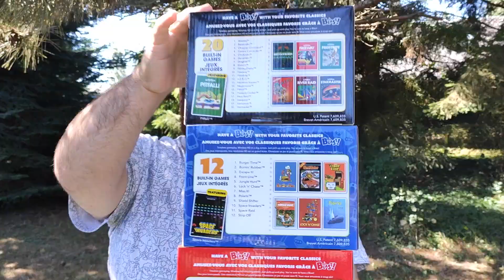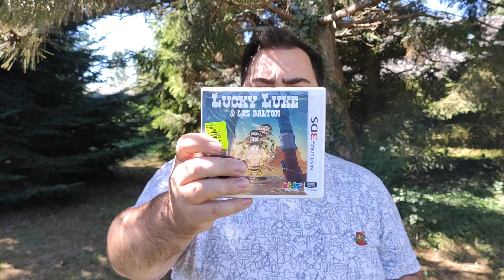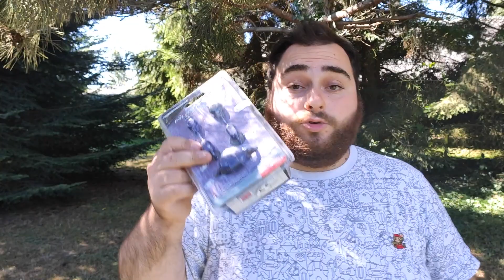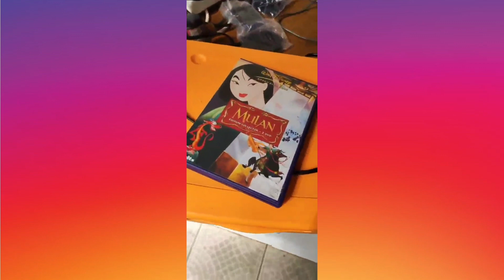Achat hors vide grenier : NOZ ET RESSOURCERIE + INFOS PROCHAINE EXPO !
Quelques trouvailles hors vide grenier.
IMPORTANT : Nouvelle animation retrogaming à Savigny le temple à la médiathèque des cites unies de 15h à 17h.

NOS RÉSEAUX ▶▶

AUTRES POSSIBILITÉS ▶▶